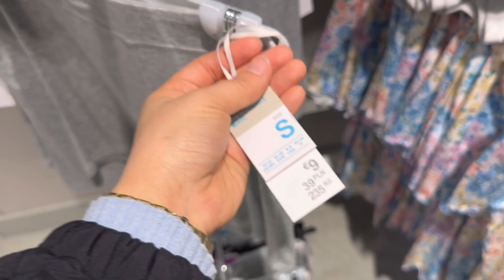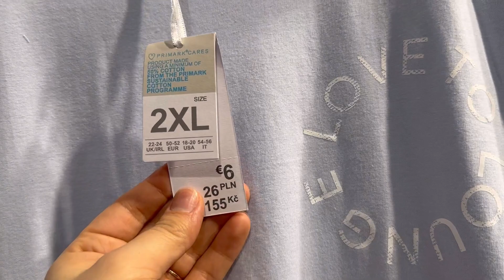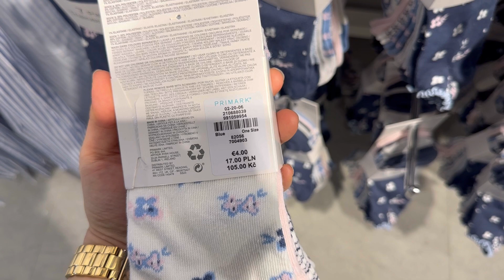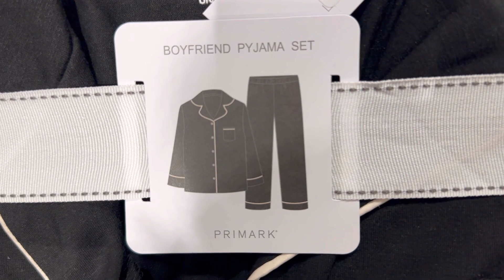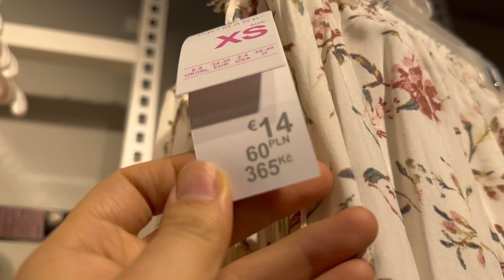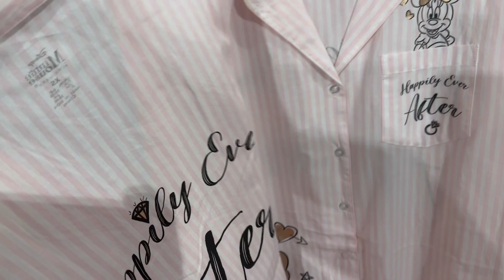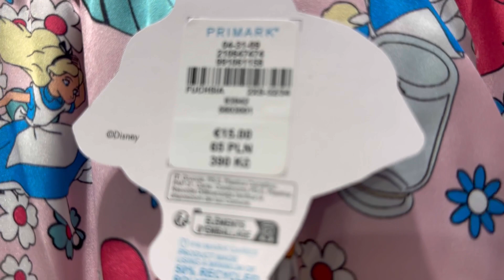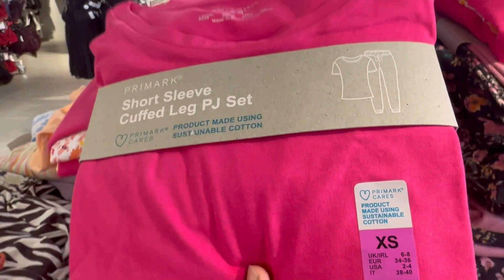Primark women’s pyjamas new collection - March 2023